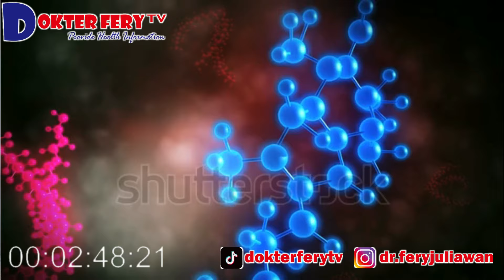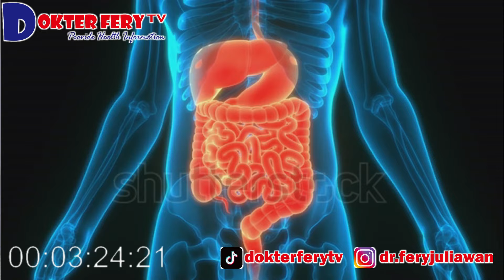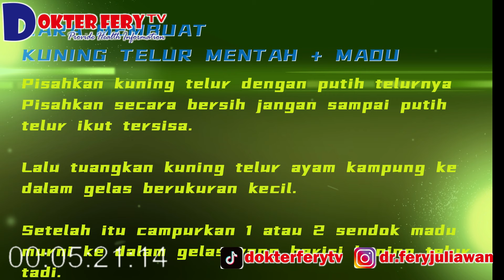MANFAAT KOMBINASI KUNING TELUR PLUS MADU UNTUK KESEHATAN DAN CARA MEMBUATNYA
BEBERAPA FAKTA MENARIK SERTA MANFAAT KOMBINASI KUNING TELUR DAN MADU UNTUK KESEHATAN